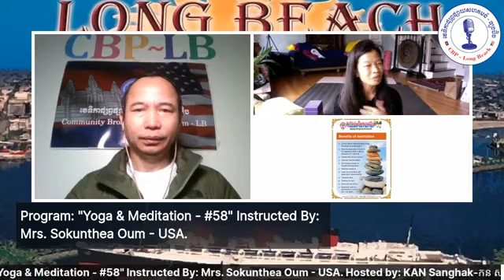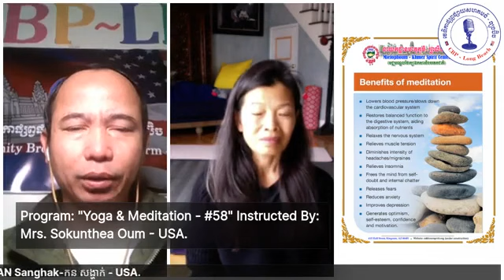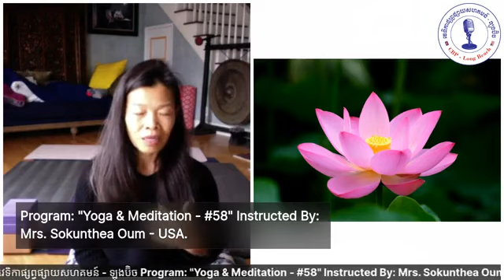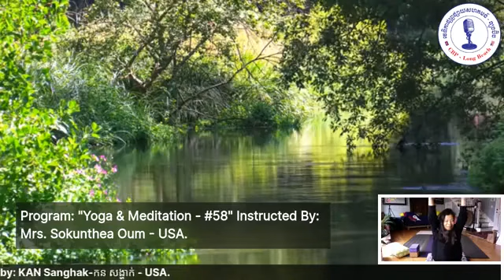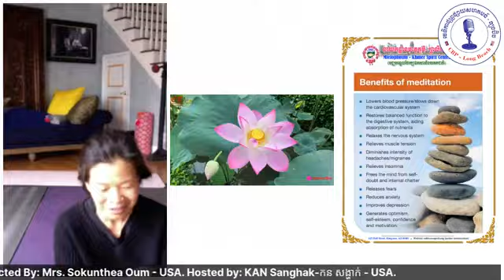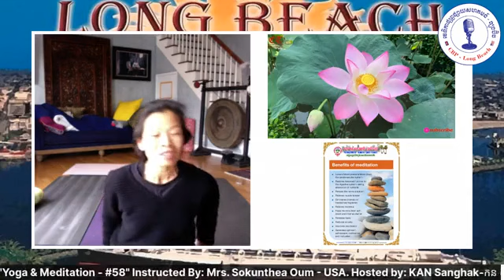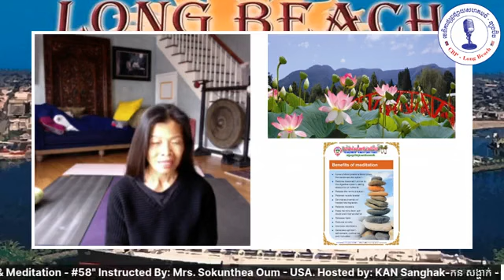Yoga & Meditation - #58 - Instructed By: Mrs. Sokunthea Oum - USA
Program: "Yoga & Meditation - #58"
Instructed By: Mrs. Sokunthea Oum - USA.
Hosted by: KAN Sanghak-កន សង្ហាក់ - USA.